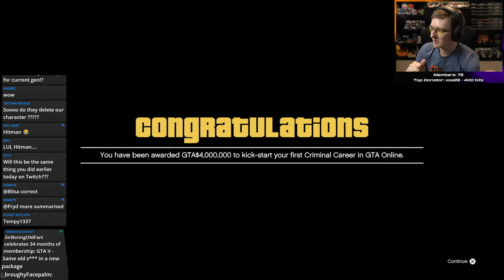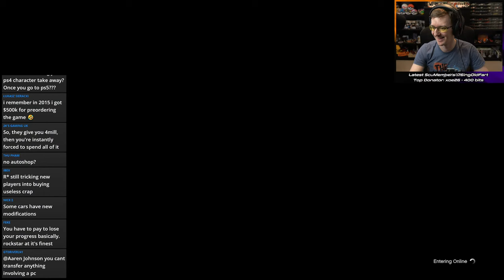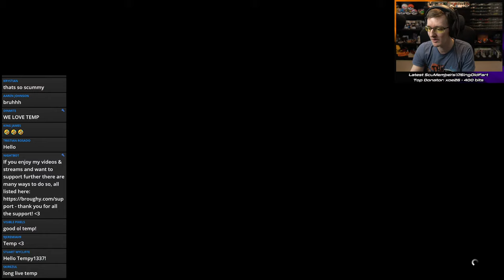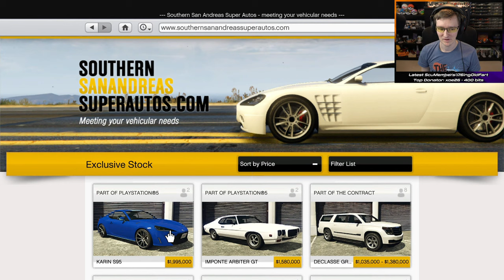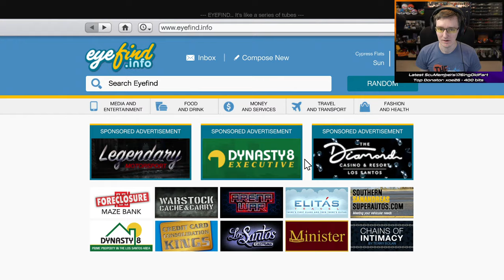PS5 & XSX GTA Showcase (Expanded & Enhanced Editions) - GTA 5 Updates №95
In this livestream/video I'll round up all the changes we've discovered about GTA's new "Expanded & Enhanced" editions during my morning Twitch stream including what new features we have, new cars, their potential performances, and any other changes to the game. Lap time & top speed testing to come over the next few days.

Timestamps
0:00:00 - Character Transfer Problems
0:06:20 - New Character Creation
0:10:50 - New Cars
0:15:15 - Hao's Special Works Upgrades
0:21:21 - Motion Blur & Graphics Changes
0:29:28 - Other New Features? Lol No
0:35:50 - HSW Cars In Races
0:41:30 - Worth It?
0:55:05 - Testing HSW Turismo Classic
1:09:30 - Round-Up